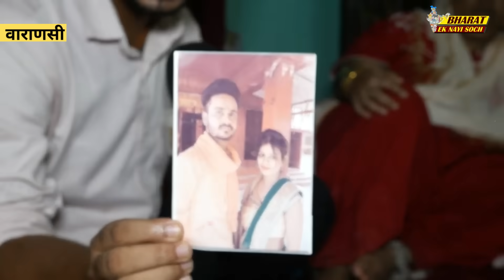लैट्रिंग खाकर पेसाब पीकर 7 साल तक कैसे जिंदा रही Anju Pandey, Bharat Ek Nayi Soch